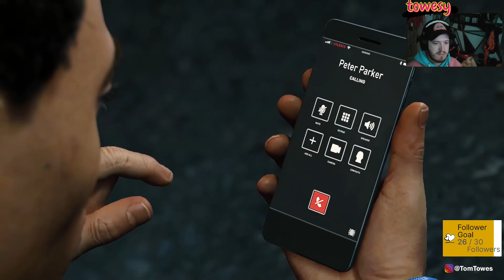Haymakers Spider-man Play-through Part 33